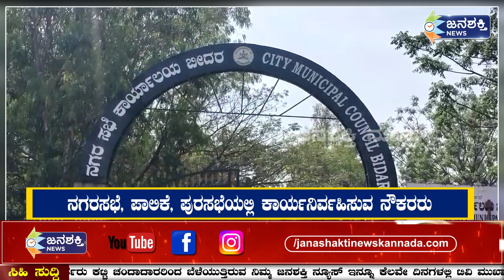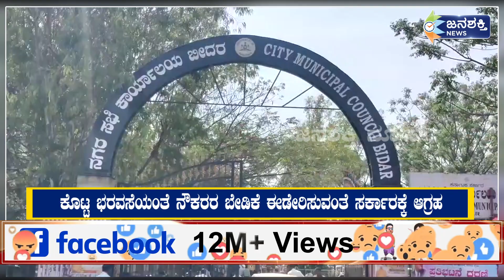ಪೌರಾಡಳಿತ ಸಚಿವರ ತವರಲ್ಲೇ ನಗರಸಭೆ, ಪಾಲಿಕೆ, ಪುರಸಭೆ ಹೊರಗುತ್ತಿಗೆ ನೌಕರರ ಪ್ರತಿಭಟನೆ | Bidar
ಪೌರಾಡಳಿತ ಸಚಿವರ ತವರಲ್ಲೇ ಪುರಸಭೆ ಹೊರಗುತ್ತಿಗೆ ನೌಕರರ ಪ್ರತಿಭಟನೆ
ಹೊರಗುತ್ತಿಗೆ ನೌಕರರಿಗೆ ಸರ್ಕಾರದಿಂದ ನೇರಪಾವತಿಗೆ ಆಗ್ರಹಿಸಿ ಪ್ರತಿಭಟನೆ
ಬೀದರ್ ನಗರದ ನಗರಸಭೆ ಕಚೇರಿ ಬಳಿ ಧರಣಿ ಕುಳಿತು ಪ್ರತಿಭಟನೆ
ನಗರಸಭೆ, ಪಾಲಿಕೆ, ಪುರಸಭೆಯಲ್ಲಿ ಕಾರ್ಯನಿರ್ವಹಿಸುವ ನೌಕರರು
ವಾಹನ ಚಾಲಕರು, ಸ್ವಚ್ಚತಾ ಕರ್ಮಿಗಳು, ವಾಟರ್‌ಮ್ಯಾನ್‌ಗಳು ಸೇರಿ ಪ್ರೊಟೆಸ್ಟ್
ಬೀದರ್‌ನಲ್ಲಿ ಅನಿರ್ಧಿಷ್ಟಾವಧಿ ಧರಣಿ ನಡೆಸುತ್ತಿರೋ ಹೊರಗುತ್ತಿಗೆ ನೌಕರರು
ಕೊಟ್ಟ ಭರವಸೆಯಂತೆ ನೌಕರರ ಬೇಡಿಕೆ ಈಡೇರಿಸುವಂತೆ ಸರ್ಕಾರಕ್ಕೆ ಆಗ್ರಹ
ದಲಿತ ಸಂಘಟನೆಗಳು, ಪುರುಷ ಹಾಗೂ ಮಹಿಳಾ ಹೊರಗುತ್ತಿಗೆ ನೌಕರರು ಭಾಗಿ

Janashakti news
Janashakti media
Janashakti news kannada
ಜನಶಕ್ತಿ
ಜನಶಕ್ತಿ ನ್ಯೂಸ್
ಜನಶಕ್ತಿ ನ್ಯೂಸ್ ಕನ್ನಡ
ಪೌರಾಡಳಿತ ಸಚಿವರ ತವರಲ್ಲೇ ನಗರಸಭೆ,
ಪಾಲಿಕೆ, ಪುರಸಭೆ ಹೊರಗುತ್ತಿಗೆ ನೌಕರರ ಪ್ರತಿಭಟನೆ..
Bidar
bidar
bidar latest news
protest
bidar protest
bidar news in hindi
bidar news karnataka
bidar news
protest in bidar
congress protest march over bidar sedition case
bidar protest news
bidar caa protest
bidar karnataka
caa protest in bidar
protest news in bidar
bidar congress protest
bidar school
bidar play sedition
muslims stage protest in bidar
protest for nrc bill
cab nrc protest today
protest for train extended to bidar